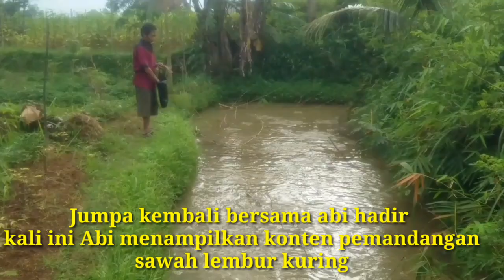BIKIN BETAH..!! PEMANDANGAN DI PAGI HARI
di chanel Pelipur hati ini tempat nya untuk menghibur diri dan mengobati suasana hati bikin betah dan fikiran tenang melihat pemandangan sawah sawah yang luas dan hijau

selamat menonton semoga bermanfaat dan merasa terhibur sekedar pelepas lelah jangan lupa di subsceber